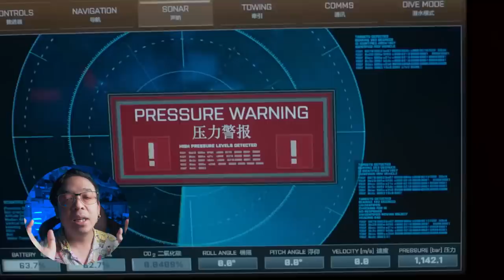รีวิวหนัง ( สปอย ) The Meg 2 [ หนอนหนัง ]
แจกจริงไม่ได้ปั่น! ถ้าไม่สะดวกเดินทาง ขอรับเป็นเงินสดแทนได้
ทริปนี้ exclusive สุดๆ โดยเฉพาะเส้นทางตามรอย Kim Jong Un ที่ต้องนั่งรถทหารเข้าไป ชีวิตนี้ควรลองไปดูสักครั้ง แถมยังได้ไปเที่ยวต่อที่เกาหลีใต้รวม 3 วัน 2 คืนฟรีทั้งทริป!
หากไม่สะดวกไปทริป สามารถขอรับเป็นเงินสด 30,000 บาทแทนได้ ลูกค้าเลือกได้ตามความสะดวก ไม่มีข้อบังคับเลย
กติกา
มีใจรักในประชาธิปไตย
เป็นลูกค้าออปตัส (ทั้งลูกค้าเก่า และใหม่)
ลงชื่อลุ้นรางวัลได้ที่
ประกาศผลวันที่ 15 สิงหาคม 2566
*อาจปรับเปลี่ยนเงื่อนไขแคมเปญให้สอดคล้องกับสถานการณ์บ้านเมือง โดยมิให้กระทบกับประโยชน์ของผู้ได้รับรางวัล

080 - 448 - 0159